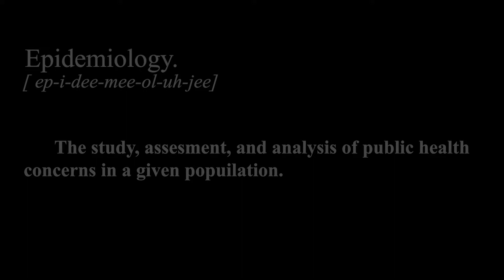Epidemiology- Global Vine Halloween Special